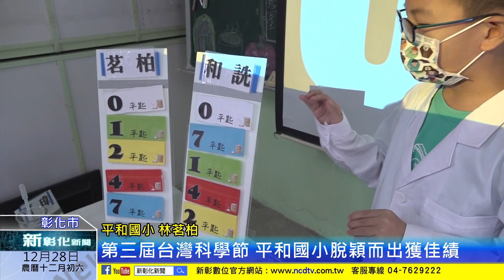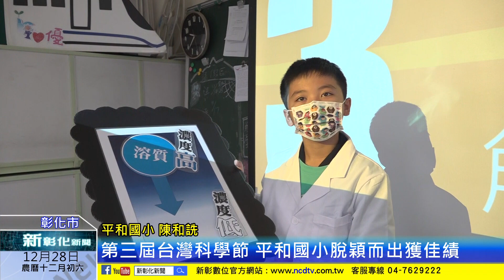新彰化新聞20221228 第三屆台灣科學節 平和國小脫穎而出獲佳績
科學並非一成不變，科學也不非艱深不可及。彰化市平和國小資優班學生參加由教育部與國科會共同主辦的「第三屆台灣科學節」，尬科學-科學演示擂台賽，從全國51隊54個作品中，ㄧ路從初賽脫穎而出過關斬將，勇奪多項佳績。